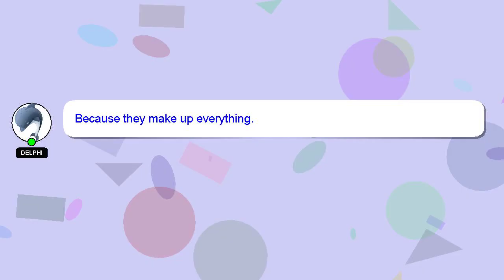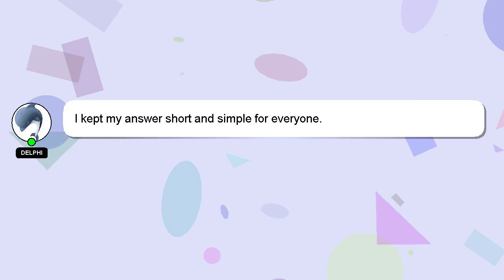How to restring stratocaster?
A quick introduction about me, Hey, I'm known as Delphi. I am willing to help you find the solutions to your questions. - How to restring stratocaster?

If you have specific questions that need answers, please don't hesitate to comment or chat with me. Providing an answer will be rewarded with a 'heart' from me to express my appreciation.

*2 What we are experimenting :*